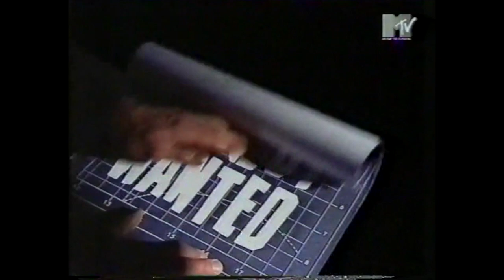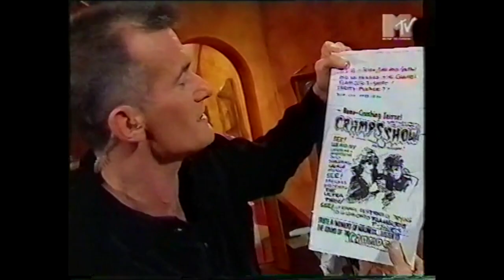The Cramps - Live MTV Studios London 1995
The Cramps - Ultra Twist, live in the MTV studios London for Ray Cokes Most Wanted.  I missed this broadcast, thankfully a friend recorded it and I took a VHS copy from that on TDK EHG E180 at SP, tape archive number 809. Set List as Follows
0:00 Blues Blues Blues
4:21 Ultra Twist
10:24 Naked Girl Falling Down The Stairs